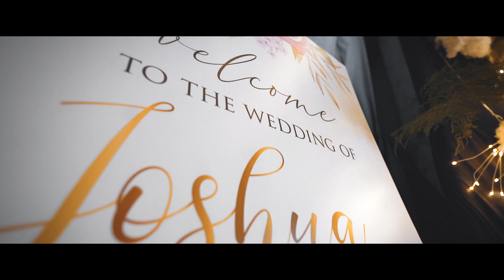JOSHUA & CARA SDE VIDEO